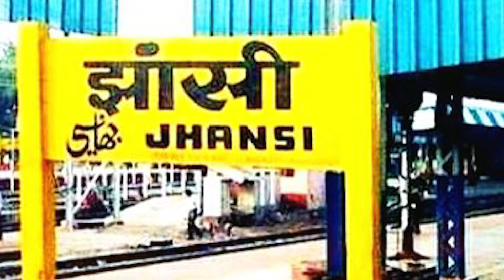GOA’s KARSEVAK WAS JAILED IN JHANSI?